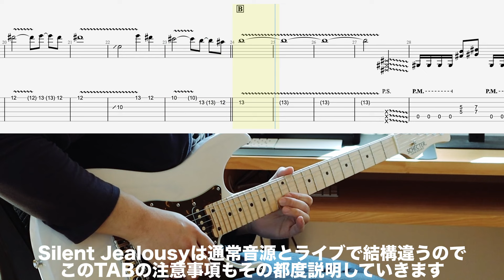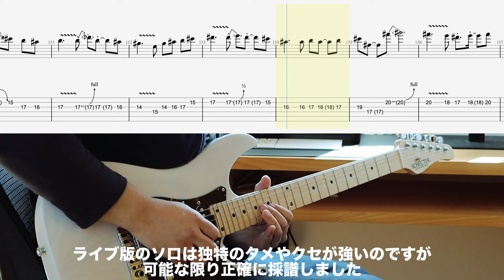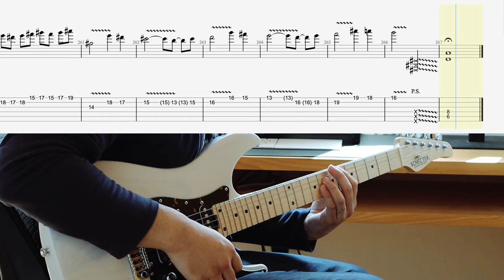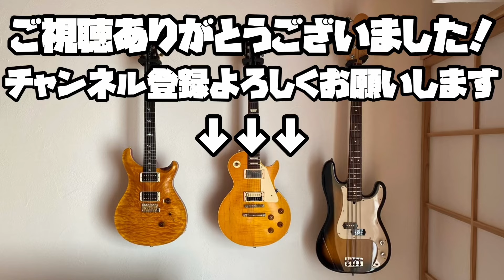【TAB】Silent Jealousy(Live Version) - X JAPAN【 GUITAR COVER 】HIDEパート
※チューニング半音下げです！（Half Step Down）
Silent Jealousy(Live Version) のTAB譜販売しています！！
世の中に出回っているどのTAB譜よりこだわって作っている（つもり）ですので、購入していただけると励みになります！！

3:12 〜ギターソロ

個人的にずっと作りたかったSilent JealousyのTAB譜作りました！！
X SINGLES に収録されているライブバージョンのHIDEパートを、可能な限り音源に忠実に採譜しました！

この曲はライブと通常の音源で全然違うギター弾いていたり
更にリズム（特にソロ）が独特のタメやクセがあるのでなかなか苦戦しましたが、なんとか形になりました。
Silent Jealousy(Live Version) の一つの解釈として、この動画が色々な人の練習に役立てば幸いです！

今回もバッキングトラックはメイエム様からお借り致しました

utsumitterです

誰かの為になる情報や演奏が出来ればと思い動画投稿始めました。